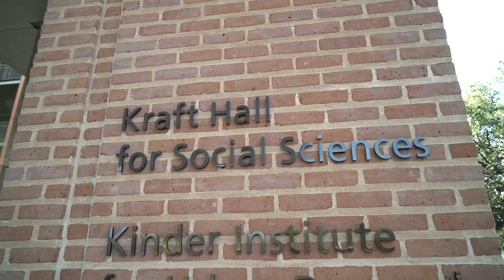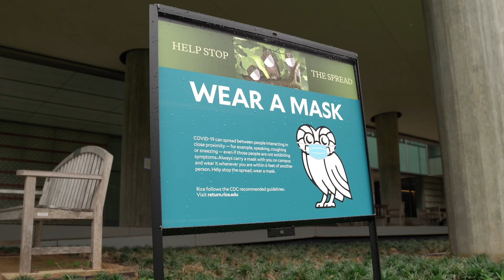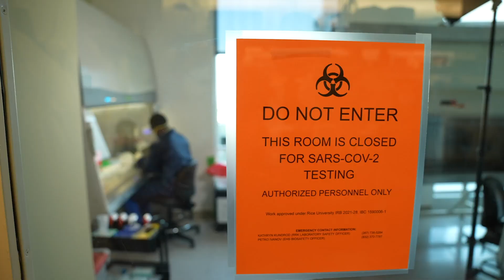The year in review at Rice University 2020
2020 at Rice: Looking back on an unprecedented year.